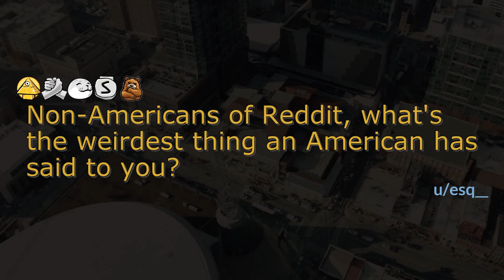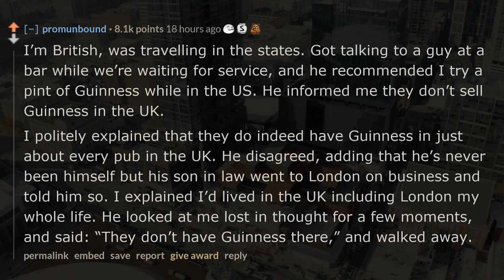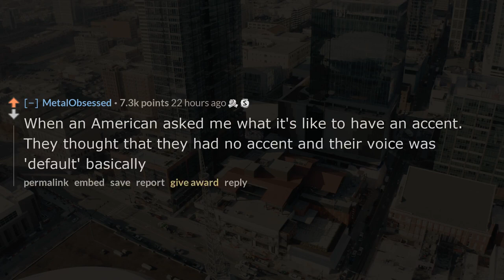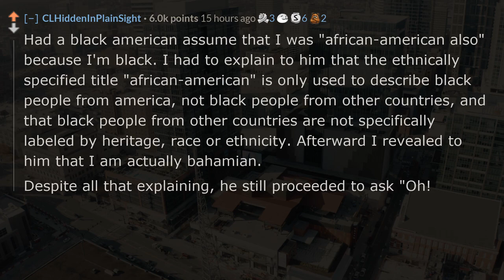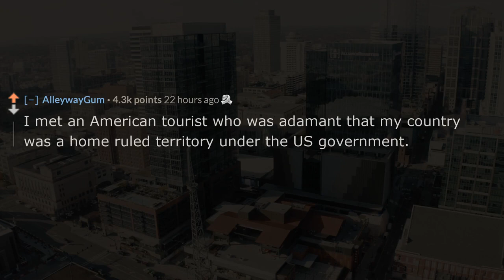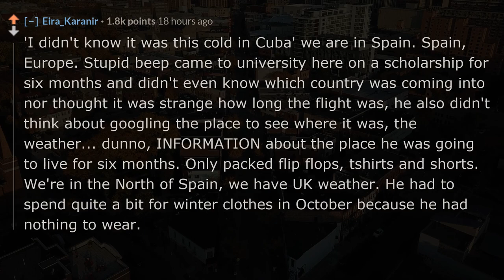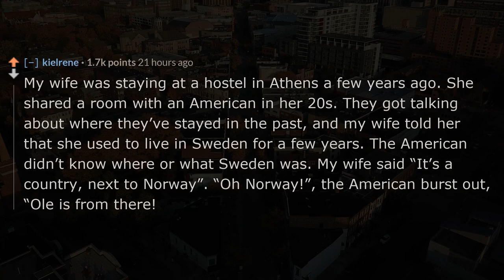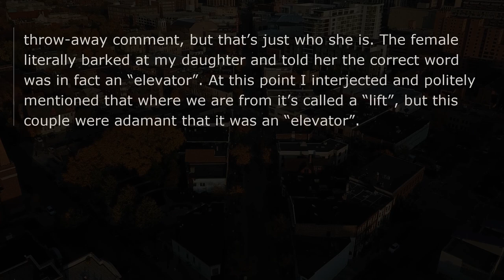Non-Americans of Reddit, what's the weirdest thing an American has said to you? - r/AskReddit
❤️Non-Americans of Reddit, what's the weirdest thing an American has said to you?